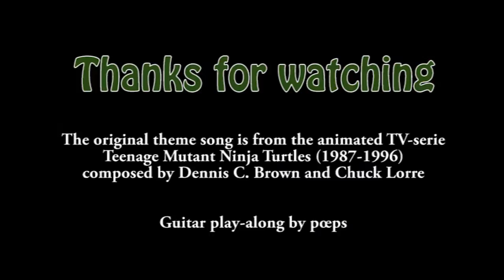Dennis C. Brown and Chuck Lorre - Teenage Mutant Ninja Turtles Theme (guitar play-along)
This guitar play-along movie is made and played by pœps (aka ωεndγ).
Original music: 'Theme song from the Teenage Mutant Ninja Turtles' composed by Dennis C. Brown and Chuck Lorre
From the animated TV series "Teenage Mutant Ninja Turtles" (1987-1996)